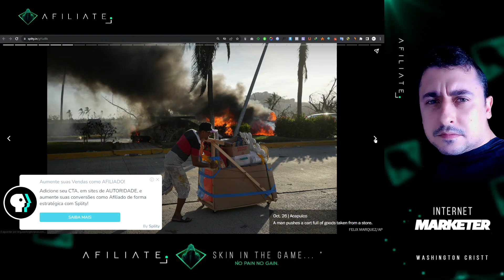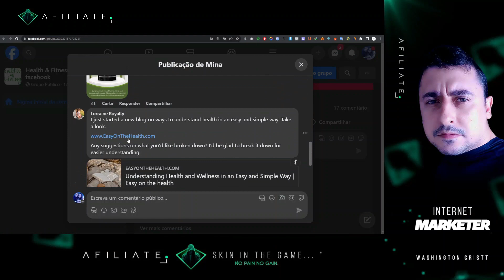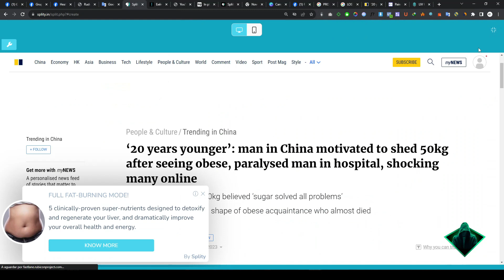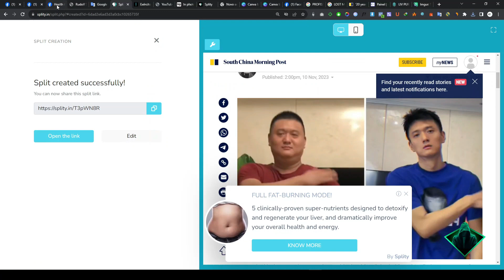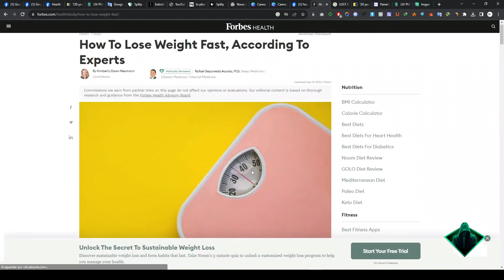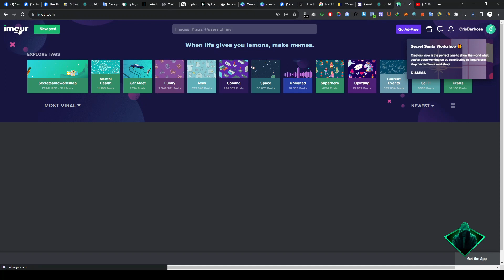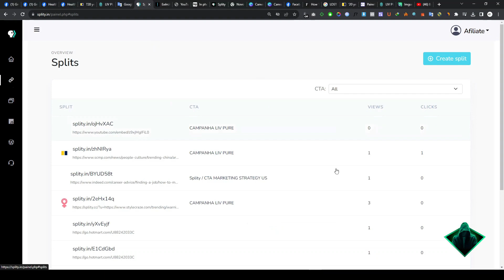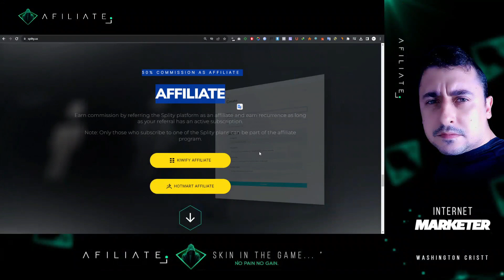[SPLITY] Aprenda Ganhar em Dólar como Afiliado na Gringa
Bem-vindo ao canal oficial da Afiliate no YouTube! Aqui é o lugar perfeito para você Aprender como Ganhar em Dólar como Afiliado na Gringa.

Nosso canal é dedicado a ajudar profissionais de marketing, empreendedores e criadores de conteúdo a maximizar o potencial de suas campanhas de publicidade.

Tutoriais e Guias: Aprenda a utilizar todas as funcionalidades das principais ferramentas para criar anúncios altamente eficazes. Nossos tutoriais passo a passo fornecerão instruções detalhadas sobre como configurar campanhas, segmentar audiências específicas, realizar espionagem de concorrêntes e otimizar seus anúncios para obter os melhores resultados.

00:00 Inicio
02:00 Conhecendo às Estrutura de Filtros de buscas
07:50 Dicas importântes
09:20 Trakeando Informações
14:00 Analisando Métricas dos Anúncios no ADHEART
16:40 Como saber se um Anúncio está vendendo ou não
26:00 Porque encontro anúncios repetidos?